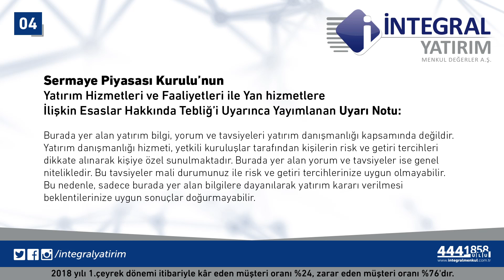25.04.2018 Piyasa Gündemi - Aylin Cevizci